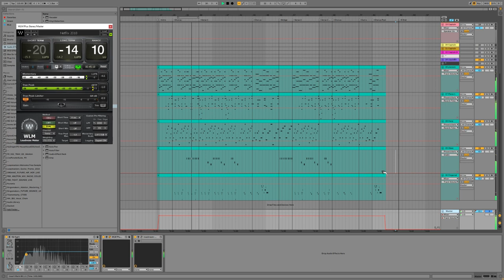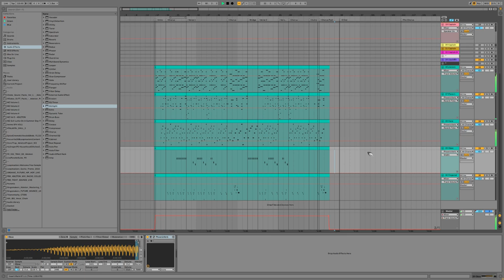Cave City | RPG Music | Royalty Free Instrumental + MIDI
BPM 115 - Eb Major - RPG Music